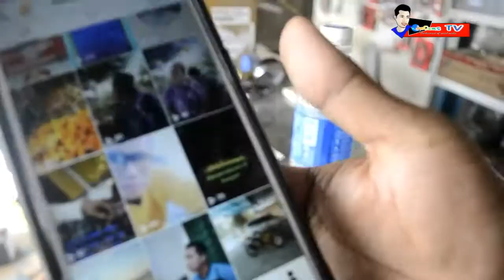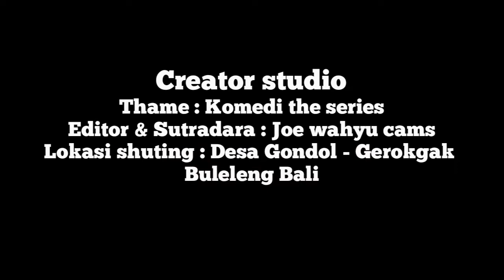Servis motor yang gak jelas - Serial komedi sketsa | joecams tv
Serial komedi buleleng - Joe wahyu cams
Sketsa komedi "Bengkel motor rusuh"